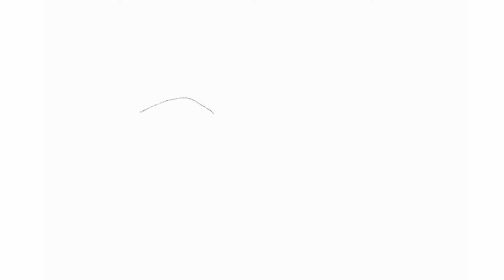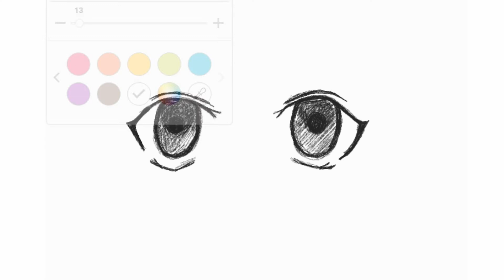How to draw eye Ep 3 สอนวาดรูป ดวงตา อนิเมะ l JJ Art Club